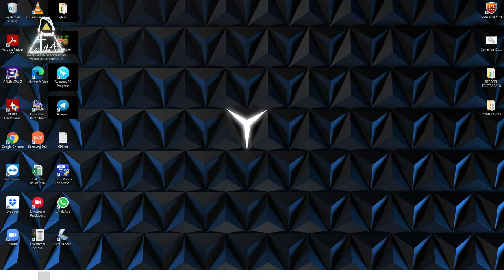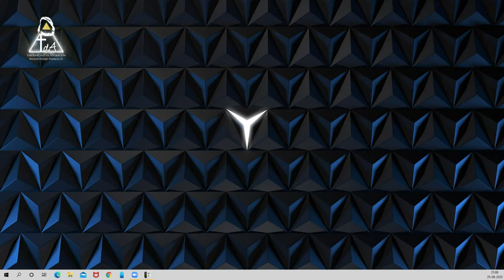Viernes, 25 de Septiembre de 2020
Servicio Especial en conexión con el Tabernáculo de Dios, Texas, EEUU, Pastor Jesús Martínez